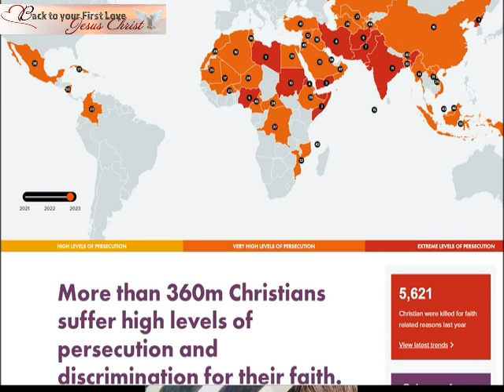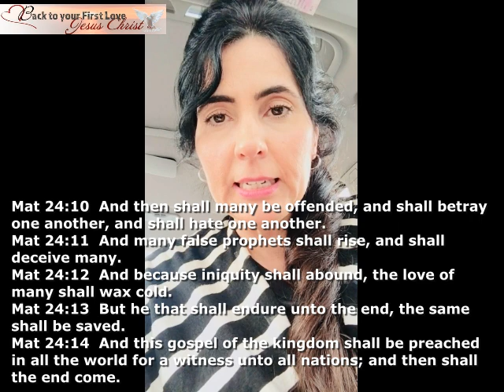Betrayals Coming! He Who Endures Until The End Shall Be Saved